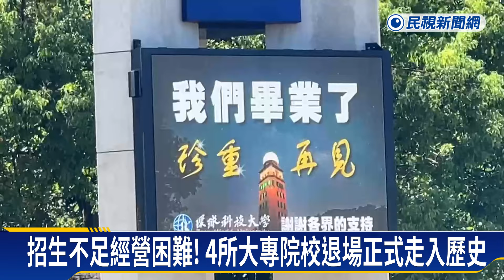少子化衝擊招生不足！ 8/1起4間私校正式走入歷史－民視新聞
【民視即時新聞】受少子化衝擊影響，許多私立大學和技專校院經營困難，繼去年有台灣首府大學、中州科技大學停辦。8月1日起明道大學、環球科技大學、東方設計大學跟大同技術學院，四間私校正式走入歷史。不但有898學生被安置分發它校，4百多位老師也將面臨失業，附近商圈收攤業者叫苦連天。